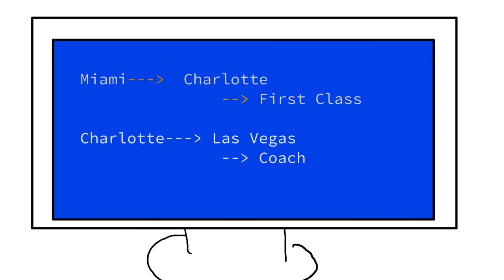First Class Experience- Told by Kerri Marguet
this is the fine cut to my final.